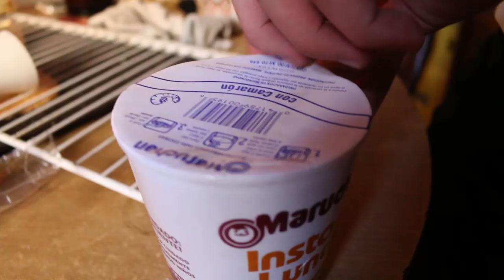[Canal 12] Un hombre y su hervidor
Un hombre. La soledad. Un hervidor. A través de este documental filmado en 2017 pero recién editado en 2020 gracias a la maravillosa cuarentena que nos tiene a todos hueveando en las casas, Canal 12 busca poner en reflexión un tema complejo: la soledad. El desamparo de no tener con quién compartir el lecho y las tareas del hogar angustian y abstraen al ser humano de la razón, pero hay formas de vida que, pese a no tener uso de razón, se transforman en compañía. En el caso de Juanito, nuestro protagonista, es su fiel hervidor.

En Instagram, somos @bushinaction porque nos ha dado paja hacer la hueá de insta.